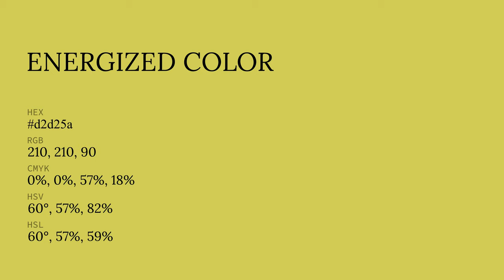Energized color d2d25a hex color - Yellow color - Cool color d2d25a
What color is Energized ? d2d25a hex color - Yellow color - Cool color d2d25a

Hex d2d25a Color Code is also known as Energized color.

Hex d2d25a Color code in RGB color code model is created after adding 82.35% red color, 82.35% green color and 35.29% blue color.
Hex d2d25a Color code in CMYK color (process color) code model is generated after subtraction of 0% cyan, 0% magenta, 57% yellow and 17% black.